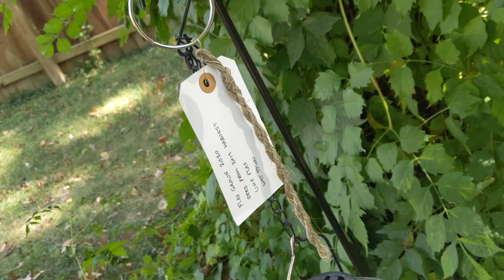Processing Flax into Linen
This video shows how I grow and process flax into linen thread.  I have a small, square-foot-garden and can usually get 3-4oz of fiber from an 8-10 foot flax bed.  This year, the fibers were a little on the coarse side.  I let it grow too long.  The ideal harvest time is when the stems are about 2/3 brown.

This is intended as a demo and not a step by step how-to video.

All tools were designed and built by husband and myself.  Wool Gatherers sells some really great blueprints for tools, too.